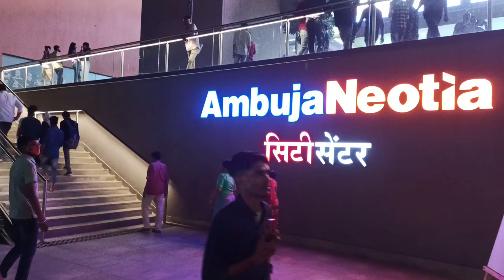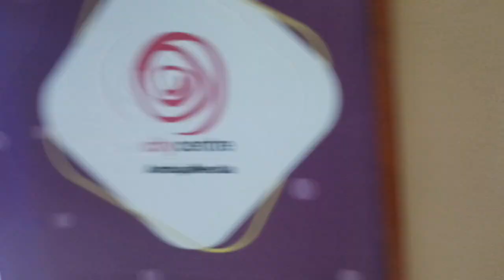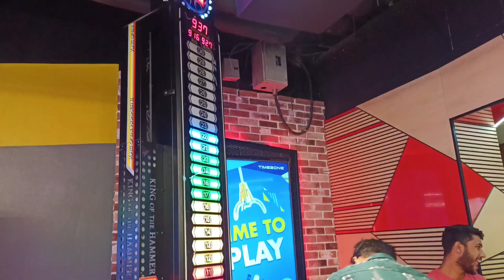City Centre Mall PATNA | खुल गया बिहार का सबसे बड़ा मॉल पटना | The Biggest Mall in PATNA Bihar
Tags 👉